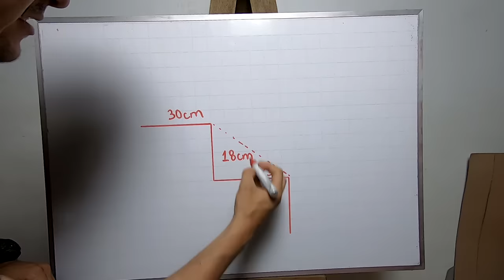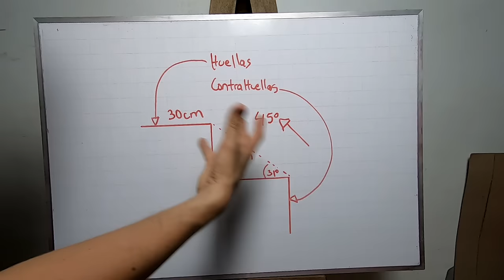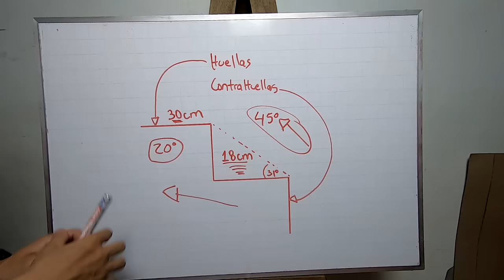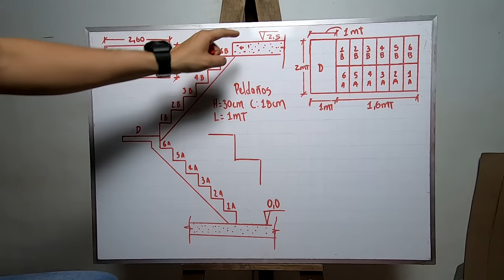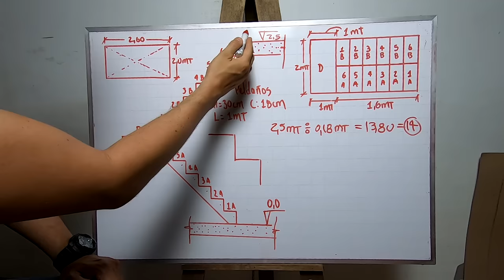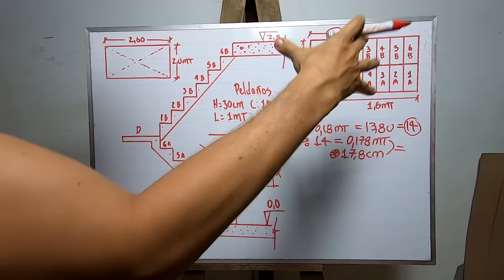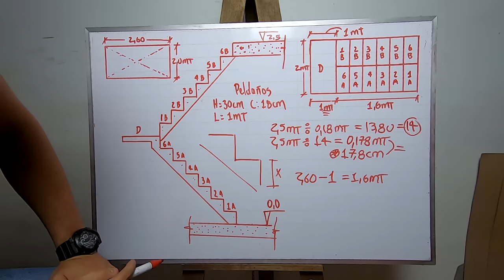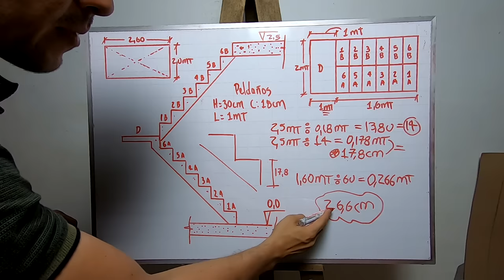COMO DISEÑAR UNA ESCALERA EN U DE FORMA FÁCIL Y RÁPIDA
Como diseñar una escalera en u de la forma mas fácil, sencilla y rápida. Que medidas minimas debe de tener una escalera en forma de u y todas las caracteristicas y puntos basicos que te ayudaran a diseñar las escaleras que tanto quieres.

Todos quisieran saber cuál es la fórmula ideal para diseñar una escalera con las medidas de sus huellas y contrahuellas, buscan programas o hasta páginas que les ayuden a calcular las medidas correctas de las huellas y contrahuellas de una escalera. Resulta que muchas veces es imposible no caer en el error de diseñar una escalera de la manera incorrecta y es donde resultan peldaños más grandes que otros, o escaleras muy largas sin seguridad alguna.

En este video te enseño de manera rápida, efectiva y fácil como diseñar una escalera con medidas de huellas y contrahuellas, enseño también medidas mínimas de una escalera y los usos correctos de las escaleras.

Si estás buscando resolver ¿Cómo Diseñar Una Escalera? ¿Como es un diseño de una escalera correcto? ¿como calcular una escalera con sus huellas y contrahuellas? cuales son los tipos de escaleras, ¿como son los pasos y contrapasos de una escalera correctos?, ¿como son las huellas y contrahuellas de una escalera correctas? ¿Cómo calcular los pasos y contrapasos de una escalera de forma correcta? ¿Cómo calcular las huellas y contrahuellas de una escalera de forma correcta y fácil? ¿como hacer una escalera con descanso de forma correcta y fácil? ¿como es una huella y contrahuella de una escalera?, huella y contrahuella de una escalera colombia, cuales son las medidas de escaleras para casas, cálculo de escalera recta, escaleras medidas mínimas, como hacer una escalera con descanso, como calcular cuántos escalones lleva una escalera. Debes de ver este video.

((((((CANALES PERSONALES)))))))